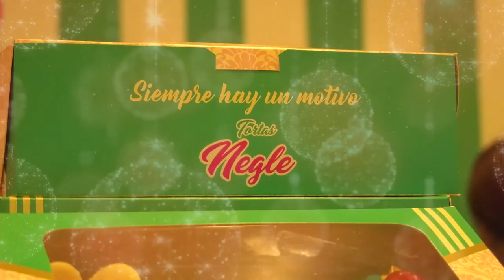INICIÓ LA CONSTRUCCIÓN DEL MIRADOR DE SANTO ECCE HOMO, EN VALLEDUPAR